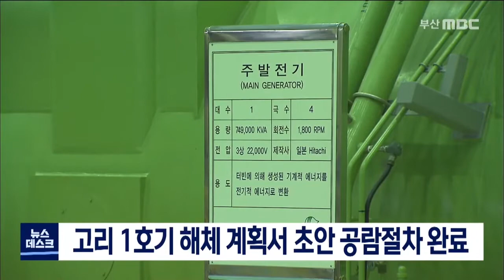고리1호기 해체 계획서 초안 공람절차 완료 (2020-08-31/부산MBC/뉴스데스크부산)